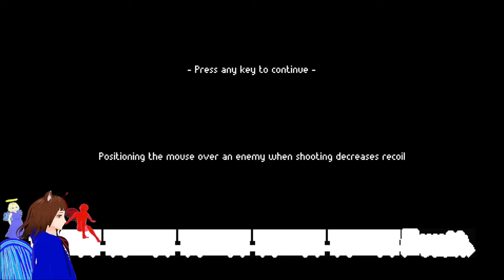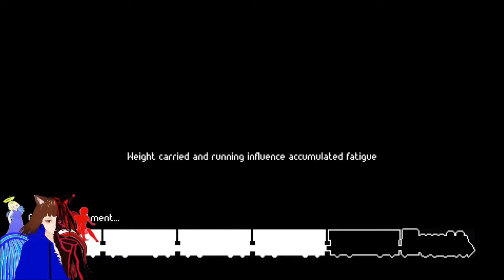Auf in die APOKALYPSE 😨 / ZERO SIEVERT | GERVTUBER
ZERO Sievert Deutsch:

heute gehts in die Apokalypse und das wird Hardcore